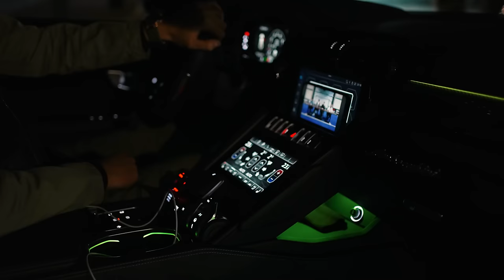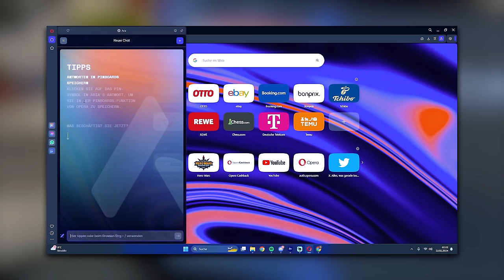Wer ist der PROFI SPIELER? Find The Pro #28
Danke an Opera für die großartige Zusammenarbeit.

kostenloser Download hier über den LINK:

An alle Creator : REACTIONS BITTE ERST NACH 48H POSTEN.
Danke Bitte auch alle Creator dran halten !
 Bei Verstoß gegen dieser Reglung wird mein YouTube Netzwerk automatisiert alle zu früh veröffentlichte reactions löschen lassen!

Mmmmmatchday Freunde, Leute endlich seht ihr die #28 Folge von meinem YouTube Format, Find the Pro! Bei diesem YouTube Format geht es darum den Profi - Spieler zu erkennen, nicht nur durch seinen Erzählungen, sondern auch durch seine Qualität auf dem Platz. Von allen Teilnehmern gibt es nur einen Profi Spieler und die Jury muss erraten, wer es sein könnte! Die Teilnehmer duellieren sich in den verschiedensten Challenges gegeneinander. Konntet ihr erraten wer der Pro Spieler ist ?

Schreibt es gerne in die Kommentare! Wenn ihr bei der nächsten Folge dabei sein wollt, kommt in meinen Broadcast Channel auf Instagram